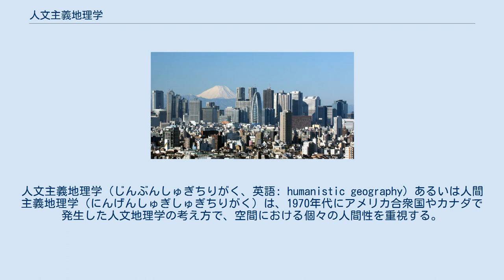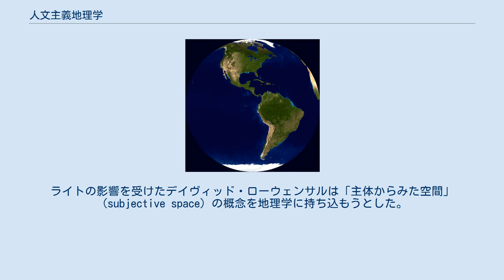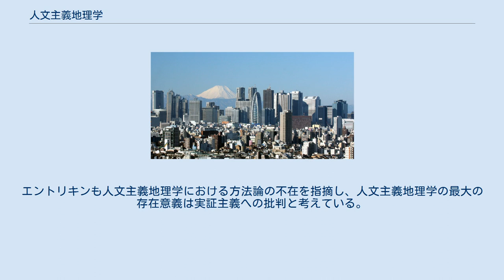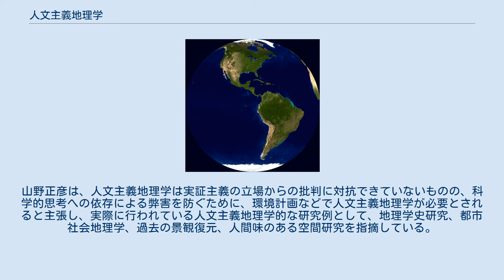人文主義地理学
人文主義地理学（じんぶんしゅぎちりがく、英語: humanistic geography）あるいは人間主義地理学（にんげんしゅぎしゅぎちりがく）は、1970年代にアメリカ合衆国やカナダで発生した人文地理学の考え方で、空間における個々の人間性を重視する。
 1960年代にアメリカ合衆国で進行した計量革命により、地理学では実証主義化が進行した。
しかし、人間を物量として扱う実証主義への反対意見が生まれ、数値や法則で表現できない、人間らしく生き生きとした空間を考えようとして、人文主義地理学が形成された。
 人文主義地理学の成立・拡大における主要人物として、イーフー・トゥアンを挙げることができる。
トゥアンは人間と自然とのつながりに強い関心を寄せ、また人間を理解するために新たな方法論（現象学の導入など）を持ち込み、人間の心理や人間性にも着目して、人文環境の理解に努めようとした。
 ただし、人間の主観性を重視する人文主義地理学的な概念は、古くはジョン・カートランド・ライトなどにも見られ、ライトはジオソフィを提唱していた。
ライトは人間のイメージについてを着目しており、現象学的地理学ないし人文主義地理学につながったものとされる。
ライトの影響を受けたデイヴィッド・ローウェンサルは「主体からみた空間」（subjective space）の概念を地理学に持ち込もうとした。
なお、Lowenthal (1961)は地理学において人文主義的な見方を取り入れた最古の研究とされる。
 この他、エドワード・レルフはトゥアンと同様に現象学の思想を人文地理学に持ち込み、日常生活における具体的な出来事および、人々の「場所」に対する意味づけとその背景構造を研究対象にすることを主張した。
 ただし、人文主義地理学は特定の研究対象と研究方法をもつ地理学の一分野とは言い切れず、地理学の研究アプローチの1つとして捉えるとよいとされる。
 日本で人文主義地理学が初めて紹介された事例として、山野 (1979)および竹内 (1979)が挙げられる。
これらの論文では英語圏における人文主義的な地理学研究の紹介がなされた。
 日本でトゥアンの著書が翻訳されたこともあり、トゥアンによる方法論の影響力が大きいという主張もある。
 米田・潟山 (1991)では、日本における人文主義地理学的な研究について、主観性・人間性を取り戻した研究、記号論的な方法論をとった研究、場所イメージに関する研究、メンタルマップに関する研究、ゲシュタルト心理学的な見方を利用した景観研究の5つに分類している。
ただし日本での人文主義地理学的な研究は空間認知が視覚に限られることが多いという批判もある（実際、日本国外では1991年時点でも嗅覚や聴覚など他の感覚による空間認知による感覚地理学が発生していた）。
 人文主義地理学は実証主義を否定する関係で、根本的な部分自体が批判対象となっている。
例えば、デイヴィッド・レイは、人文主義地理学における主観性の過剰さ、方法論の不在、内的な理解へ依存した現実認識の3点を問題視している。
エントリキンも人文主義地理学における方法論の不在を指摘し、人文主義地理学の最大の存在意義は実証主義への批判と考えている。
山野正彦は、人文主義地理学は実証主義の立場からの批判に対抗できていないものの、科学的思考への依存による弊害を防ぐために、環境計画などで人文主義地理学が必要とされると主張し、実際に行われている人文主義地理学的な研究例として、地理学史研究、都市社会地理学、過去の景観復元、人間味のある空間研究を指摘している。